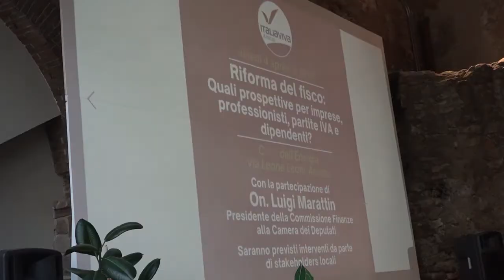Le parole di Luigi Marattin, Presidente della Commissione Finanze sulla riforma fiscale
Luigi Marattin, Presidente della Commissione Finanze della Camera e parlamentare di Italia Viva,  ad Arezzo per parlare di riforma fiscale, alla presenza dei vertici delle associazioni di categoria locali e vicepresidente del consiglio regionale Stefano Scaramelli e del coordinatore provinciale Gianni Ulivelli.